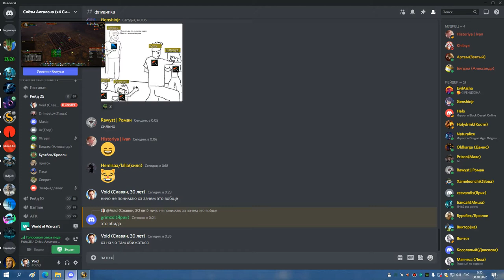ТТГ 10 РШАМ 07 10 22